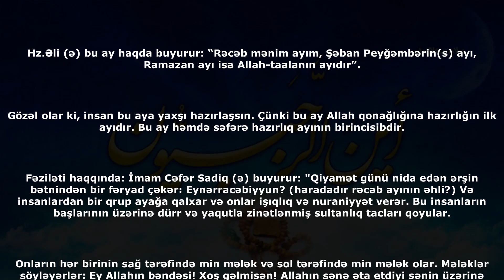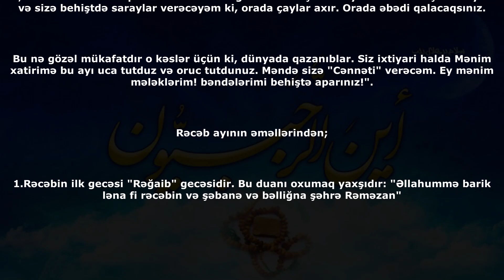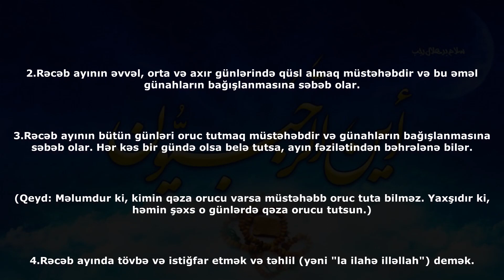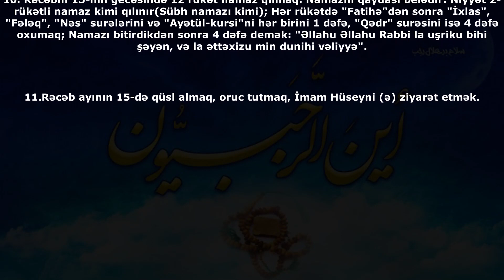Rəcəb ayının fəziləti və əməlləri 2022